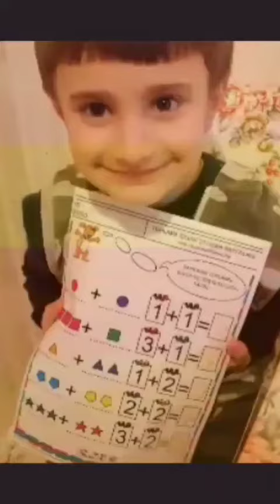❣❣ VELİLERİMİZDEN ÖDEVLER GELMEYE DEVAM EDİYOR..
❤❤❤Emeği Geçen Tüm Velilerimize En İçten Dileklerimizi Sunar ve Desteklerinden Dolayı Teşekkür Ederiz.🙏🙏🙏🙏 evdeeğitim evdeeğitimedevam evetkinliği evödevleri anaokulu turkuazkoleji çatalca🧡❤️